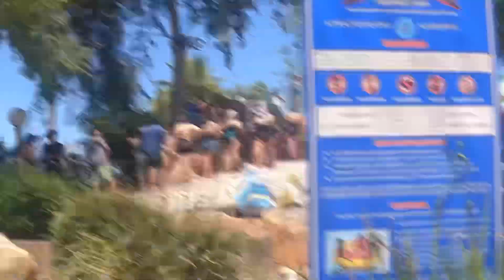Raging waters 8/13/2022